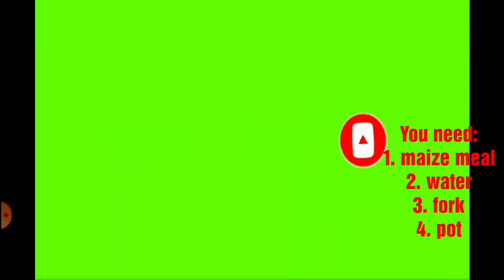EASY AND FAST WAY TO COOK MAIZE MEAL PAP/ KRUMMEL PAP recipe/How to cook putu pap/Phuthu pap recipe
Alcohol based hand sanitiser

Latex gloves